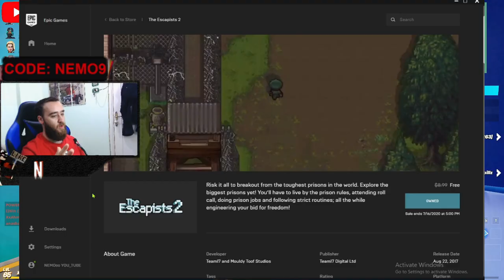شكرا 10.000 مشترك 🤩🥰